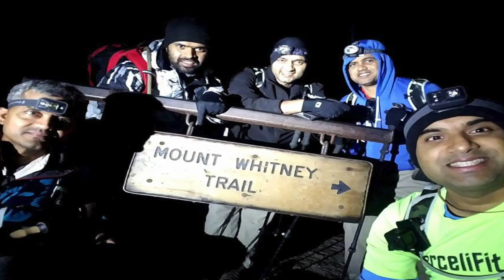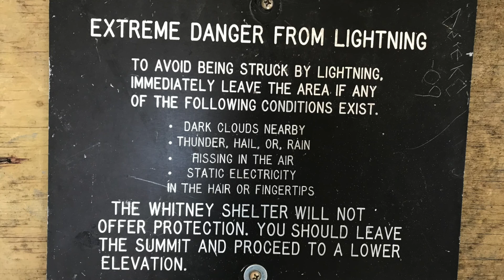Mt Whitney Day Hike - Sep 15 2017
Team Divine sprits hike on Sep 15 2017.